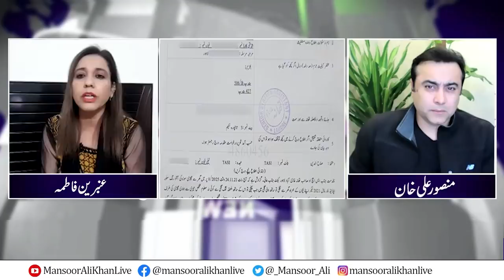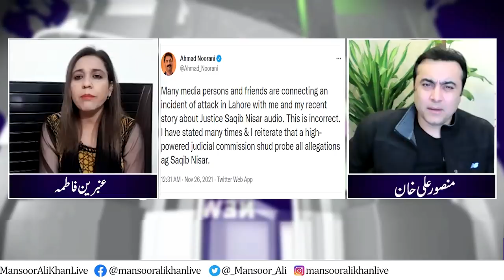EXCLUSIVE: Who attacked Ahmad Noorani’s wife in Lahore? | Who called BBC to change the story?